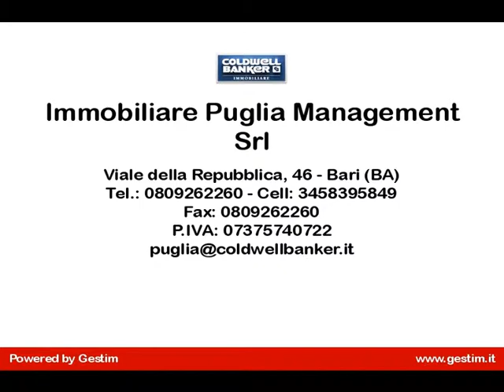Stabile / Palazzo in Vendita a Polignano a Mare (BA)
Apulia- Polignano a Mare- Italy-
Immobile nel centro storico di Polignano con fronte mare "mozzafiato". Il Palazzotto risalente al 1591, autonomo, ristrutturato nel 1990,  si sviluppa su tre piani fuori terra cioè piano terra, 1° e 2°, con un'altezza massima di mt. 12.26 ultimo piano.  Si accede da 2 portoni, il primo sulla via Santa Maria delle Grazie e l'altro da Vico San Clemente, lateralmente alla strada principale. La distribuzione degli ambienti avviene piano per piano, superando i dislivelli con brevi rampe di scala. La zona di rappresentanza o living è la prima parte dell'immobile, con accesso dal Vico. Nell'ingresso cè laccesso allascensore, a seguire si raggiunge percorrendo una rampa di scala, il living. L'immobile è  ristrutturato, da cielo a terra,  con volte e pareti di Pietra e Tufo Carparo a faccia-vista, pavimenti in pietra antica a Chianche, le volte sono a botte ed in alcuni ambienti a stella. il Palazzotto è servito da un ascensore oleodinamico a servizio di tutti i piani. I piani si raggiungono comunque attraverso le scale interne; vi sono 5 stanze da letto matrimoniali con altrettanti bagni, stanza per gli ospiti e dulcis in fundo l'ultimo piano adibito a salone e salotto con caminetto e cucina, accesso sul terrazzo a livello di circa mq 120 con affaccio mozzafiato a strapiombo sul mare di Polignano, Vista della Grotta Palazzese e dei tratti costieri a picco sul Mare. Dal piano terra attraverso una botola di accesso con scale, si va nella Grotta sottostante di proprietà, e si accede sulla scogliera a quota meno  6,50 rispetto alla quota stradale soprastante. La  Grotta è di circa 300 mq. Molto suggestiva meglio visibile nelle foto.